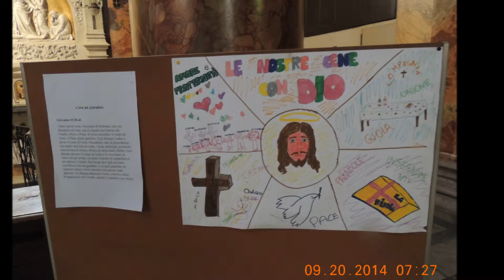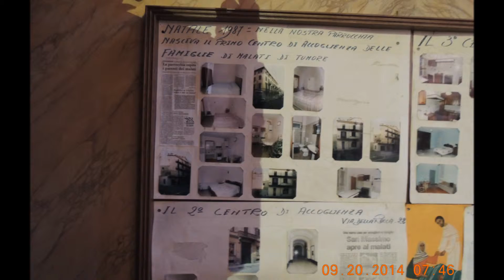Igreja de San Massimo Turim 2014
San Máximo el Confesor (también conocido como Máximo el Teólogo y Máximo de Constantinopla) (c. 580 - 13 de agosto de 662) fue un monje, teólogo y erudito cristiano, considerado padre de la Iglesia. En su juventud, fue funcionario y asesor del Emperador bizantino Heraclio, pero dejó el servicio público para dedicarse a la vida monástica.

Después de mudarse a Cartago, estudió las obras de varios pensadores neoplatónicos y se convirtió en un escritor prominente. Cuando uno de sus amigos empezó a adoptar la postura cristológica conocida como monotelismo, Máximo se vio involucrado en la controversia teológica, en la cual apoyó la postura calcedoniana que afirmaba que Jesús de Nazaret tenía voluntad tanto humana como divina. Sus posiciones cristológicas fueron perseguidas y llevaron a su tortura y destierro, durante el que murió. Sin embargo, su teología fue confirmada por el Tercer Concilio de Constantinopla y fue venerado como santo poco tiempo después de su muerte y uno de los teólogos más importantes de la época patrística.

Su festividad se celebra dos veces al año: el 13 de agosto en la Iglesia occidental y el 21 de enero en la oriental. Su título de «confesor de la fe» significa que sufrió por la fe cristiana, pero no murió mártir. Su Vida de la Virgen es considerada la primera biografía completa de María, madre de Jesús.
fonte Wikipédia